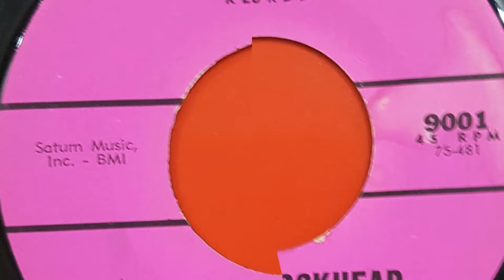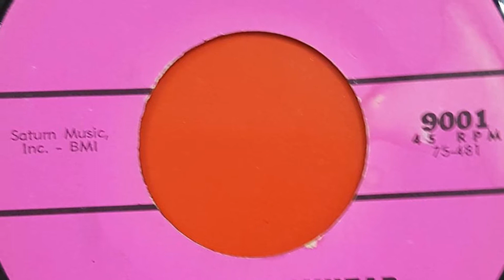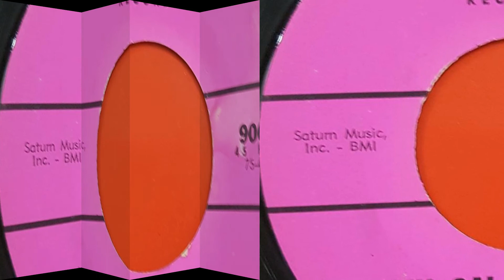Little David Dunn...My Gal...Rockhead..Twist